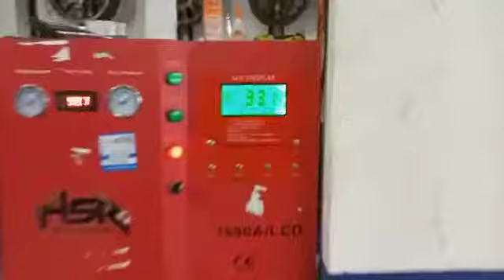Daihatsu Terios Ganti Velg Racing HSR FORGED Ring18|| Style simple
ALPHA RACING KARAWANG - TKB group Indonesia.

KUNJUNGI STORE KAMI DI :
JL. Surotokunto No.88 Ardiasa Timur Karawang Timur ( Sebrang Shorum Citra Asri Buana )

menjual berbagai jenis velg racing (BARU) dan ban berkualitas import
dari ring 14 sampai ring 22

Kami Juga Menerima Tuker Tambah Velg Lama Anda Dengan Velg Baru . Dengan Harga Sesuai .

Kami Juga Melayani Pengiriman Keseluruh Wilayah Indonesia.

.Gratis Balancing

.Gratis Free Wifii 24 JAM

.Gratis Tambal Ban Tubles Seumur Hidup

.Gratis Angin Nitrogen

Harga di atas sudah satu set isi 4 pcs

pasang ditoko sudah termasuk free :

Buka Toko : Senin sampe Minggu 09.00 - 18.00

Tanggal Merah Tetep buka 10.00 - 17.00